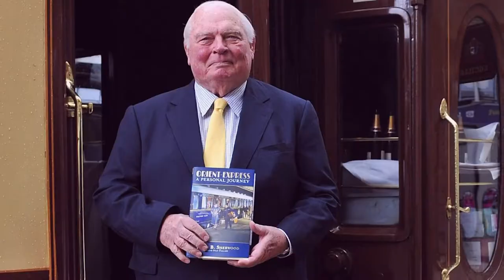Belmond Unveils A New Train Carriage Designed By Wes Anderson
Hi there, and welcome to Hot Takes! Are you looking for a luxury experience with a dash of adventure on the British countryside? Well, step aboard the British Pullman (A Belmond train), which is an icon of the rails. Now they have an exclusive design partnership with legendary film director, Wes Anderson, to unveil the train's Cygnus carriage. This is a modern creative vision made to preserve art deco details.